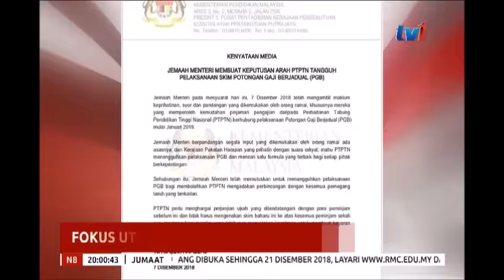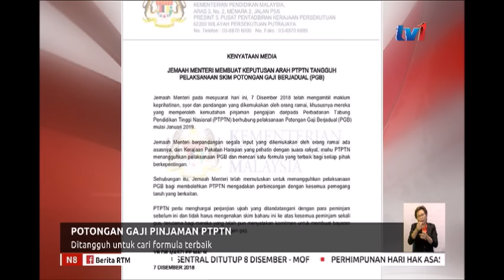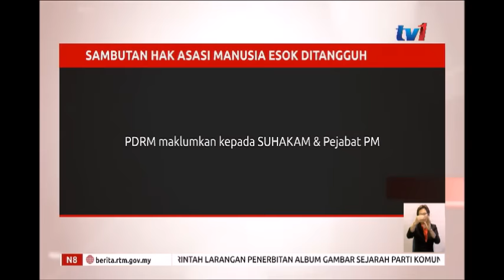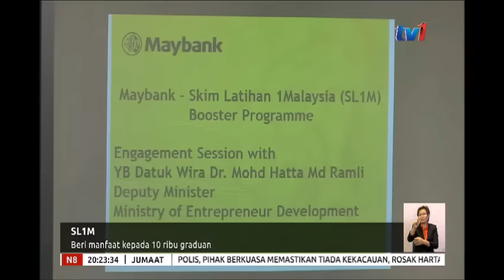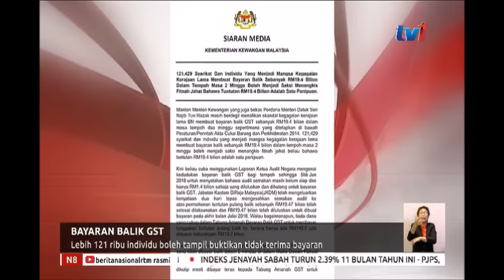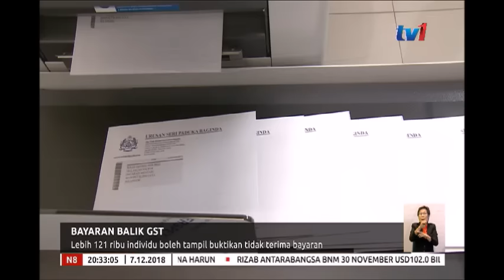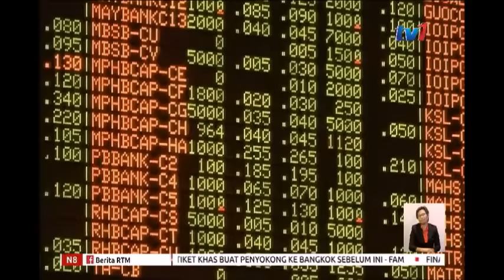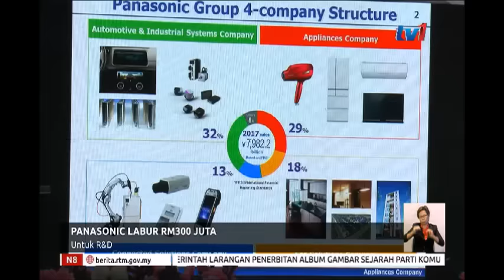N8 [7 DIS 2018]